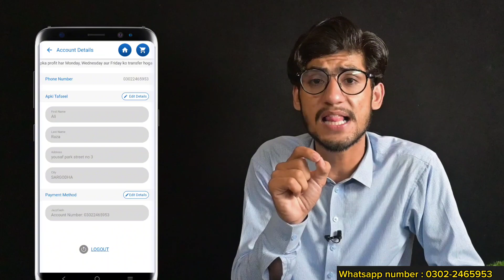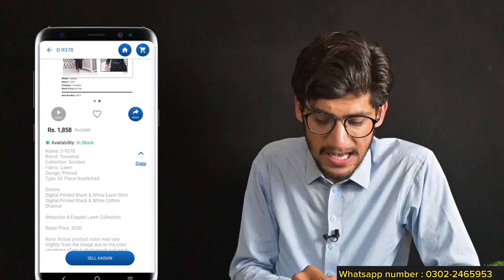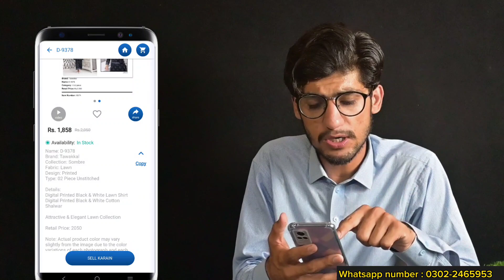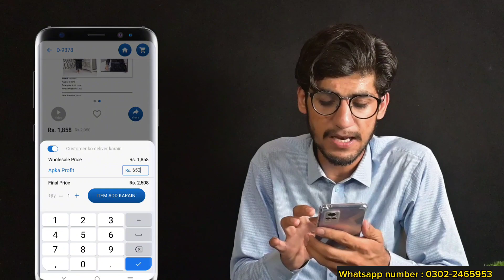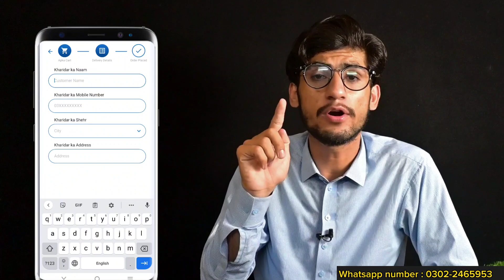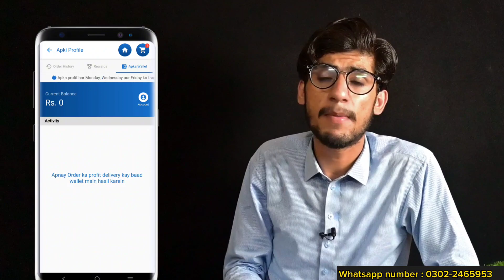Zarya App Say Paise Kamane Ka Tarika | Zarya App Per Account Banane Ka Tarika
Zarya App Per Account Banane Ka Tarika | Zarya App Sa Pasay kamana ka Tarika | Zarya App